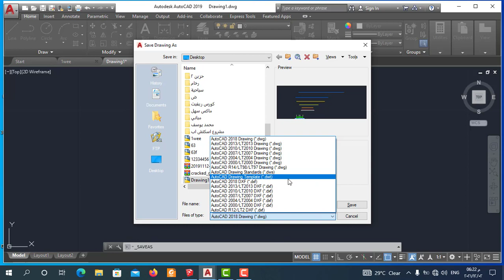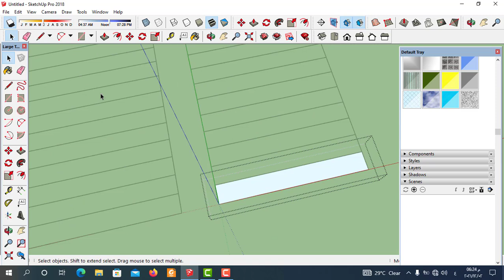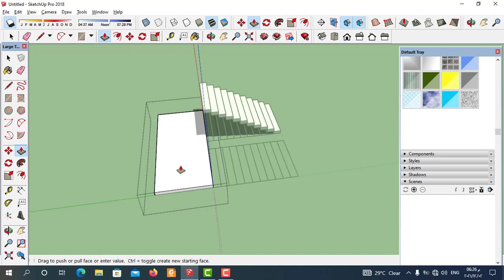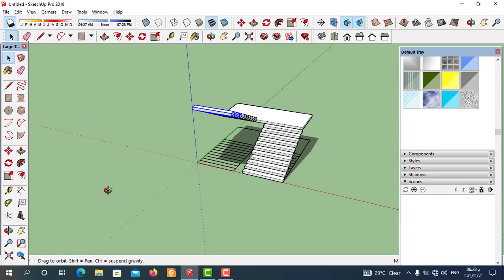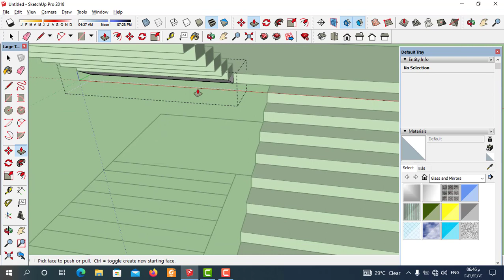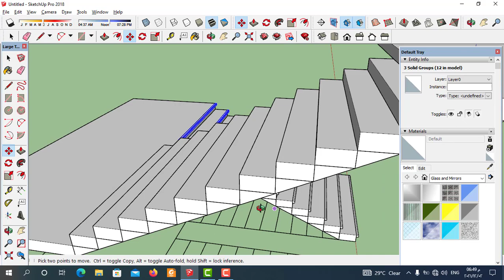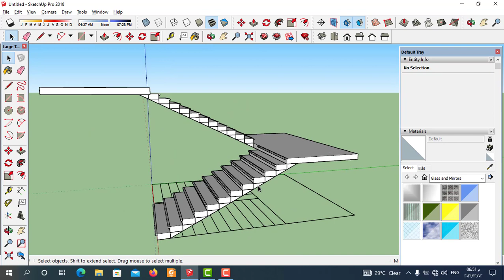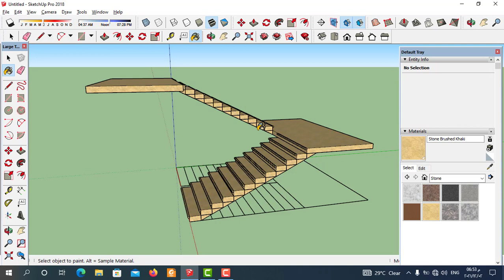طريقة رسم الدرج في اسكتش اب | طريقة تحويل السلالم الي موديل ثري دي في برنامج اسكتش اب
"طريقة رسم الدرج في اسكتش اب " وكيقية تحويل السلالم الي موديل ثري دي في برنامج اسكتش اب وسنستطيع" رسم الدرج في اسكتش اب "بسهولة من خلال "شرح خطوات رسم السلم في اسكتش اب" وسنتعلم من خلال كورس اسكتش اب"طريقة رسم الدرج في برنامج اسكتش اب" "وكيفية تحويل السلم الي ثري دي في اسكتش اب"و ستتعلم" كيفية تصميم السلم في اسكتش اب "بطريقة سهلة وسنتحدث عن المهارات الاساسية لرسم السلالم في اسكتش اب ,من خلال دورة تعلم برنامج اسكتش اب ستكون قد احترفت "رسم السلالم في اسكتش اب "وتحويل الدرج في اسكتش اب من ثنائي الابعاد الي ثلاثي الابعاد ,Model Stairs in SketchUp
سنتعلم في هذا الفيديو"كيفية تحويل سلم ثنائي الابعاد الي موديل ثري دي  في برنامج اسكتش اب" (sketch up)
وسنتعلم الاوامر الاساسية في برنامج اسكتش اب وسنتعلم من خلال خطوات مرتبة طريقة الرسم 3dفي برنامج اسكتش اب و"كيفية  تحويل السلم الي موديل ثري دي  داخل  برنامج اسكتش اب" ولتحويل الرسومات ال2d الي رسومات 3d في برنامج جوجل اسكتش اب وسنتعلم من خلال الفيديو شرح طريقة  تحويل السلالم الي موديل ثري دي في برنامج اسكتش اب   والعديد من الاوامر في سكتش اب  تابعونا من خلال كورس تعليم اسكتش اب